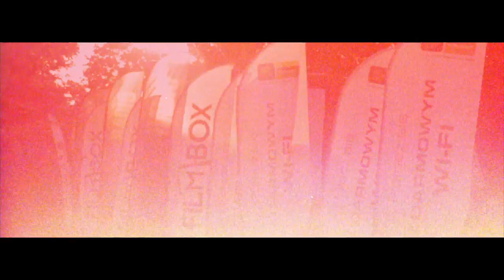Kino Letnie Filmboxu i Antyradia 2013 - zaprasza Cyfrowy Polsat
Kino Letnie FILMBOXu, ANTYRADIA i CYFROWEGO POLSATU!

W związku z dużym zainteresowaniem zeszłorocznym cyklem seansów filmowych na świeżym powietrzu, FILMBOX i ANTYRADIO podjęły działania, aby również tego lata zorganizować Kino Letnie i dodatkowo rozszerzyć akcję na kolejne miasta: Kraków, Katowice i Jastarnię. W każdym z miast przygotowano po 100 leżaków, na których widzowie będą mogli się wygodnie wyciągnąć, zrelaksować i błyskawicznie przenieść w magiczny świat filmu.

Dodatkową atrakcją pokazów, będą organizowane przed każdym z seansów zabawy i konkursy, w których będzie można wygrać fantastyczne nagrody od FILMBOXu, ANTYRADIA i CYFROWEGO POLSATU.

Na czas trwania pokazów platforma zapewni także hot spoty, czyli otwarte punkty dostępu, umożliwiające bezpłatne połączenie z Internetem CYFROWEGO POLSATU przez protokół Wi-Fi.

Darmowe projekcje w centrach 4 miast!!!

Projekcje odbywać się będą co środę w Warszawie na Polu Mokotowskim, tuż obok kultowego Pubu Lolek.

W piątki, Kino Letnie zagości w Katowicach, na zawsze tętniącej życiem ul. Mariackiej, a w soboty zawita do Krakowa, do Forum Przestrzennego.

Od poniedziałku do piątku w Jastarni tuż po zachodzie słońca

Magia kina pod gołym niebem!!!

START KINA LETNIEGO FILMBOXu, ANTYRADIA i CYFROWEGO POLSATU OD GODZINY 20:00

Można znaleźć nas w czterech miejscach:
- w środy w Warszawie -- na Polu Mokotowskim, tuż obok Pubu Lolek
- w czwartki w Krakowie -- przy Forum Przestrzenie, niedaleko Wisły
- w piątki w Katowicach -- na ulicy Mariackiej, w samym centrum miasta
- od poniedziałku do piątku w Jastarni -- w ramach Beach Village

Serdecznie zapraszamy przez całe wakacje!